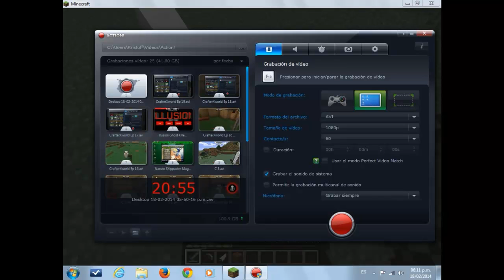Minacraft -CrafterXworld-Ep 20: El Rap del Diamante,el esqueleto y la Lava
espero les aya gustado. mi Diamante Nooooooooooooooooooooooooooooooooooooooooooooooooooooo!
Skype: NarutoGamer(Oficial)
minecraft
minecraft mods
minecraft style
minecraft song
minecraft xbox 360
minecraft parody
minecraft herobrine
minecraft songs
skydoesminecraft
minecraft yogscast
captainsparklez
yogscast minecraft
yogscast
sky does minecraft
gangnam style
tobuscus minecraft
minecraft skydoesminecraft
tobygames minecraft
lets play minecraft
smosh
minecraft roller coaster
minecraft griefing
pewdiepie
tobuscus
bluexephos
minecraft trolling
minecraft survival
antvenom
minecraft animation
minecraft tutorial
minecraft tnt
lego minecraft
minecraft family
tobygames
minecraft server
minecraft revenge
pewdiepie minecraft
minecraft lets play
minecraft fail
minecraft 1.8
minecraft music
chimneyswift11
minecraft house
minecraft captainsparklez
minecraft dad
minecraft videos
revenge minecraft
minecraft texture pack
roosterteeth minecraft
uberhaxornova
seananners
minecraft movie
roosterteeth
minecraft mod
seananners minecraft
minecraft castle
minecraft mansion
ihascupquake minecraft oasis
minecraft servers
minecraft seeds
herobrine
minecraft adventure map
herobrine minecraft
minecraft gangnam style
ihascupquake
slyfoxhound
minecraft antvenom
minecraft part 1
minecraft traps
minecraft christmas
minecraft multiplayer
minecraft gameplay
minecraft tobygames
minecraft trailer
bluexephos minecraft
captainsparklez minecraft
minecraft creeper
tnt
minecraft city
fallen kingdom
minecraft machinima
stampylongnose minecraft
minecraft maps
minecraft xbox
minecraft tekkit
minecraft noob adventures
minecraft bluexephos
harlem shake
minecraft mods skydoesminecraft
nova minecraft
minecraft
willyrex minecraft
willyrex
minecraft willyrex
minecraft zaragoza
vegetta777
descargar minecraft
thewillyrex
elrubiusomg
alexelcapo
vegetta777 minecraft
como descargar minecraft
elrubius
minecraft vegetta777
sara minecraft
thewillyrex minecraft
minecraft mods
elrubius minecraft
staxx minecraft
minecraft español
alexby11
minecraft style
descargar minecraft gratis
sara
descargar minecraft 1.5.2
minecraft sara
minecraft alexelcapo
mangelrogel
alexelcapo minecraft
gangnam style
apocalipsis minecraft
descargar minecraft 1.2.5
staxx
tonacho
willyrex en minecraft
rubius
chincheto77
mods minecraft
tonacho minecraft
descargar minecraft actualizable
heberon
outconsumer
sarinha_3
heberon minecraft
alexcapo minecraft
minecraft tutorial
elrubiusomg minecraft
el rubius
the willyrex
casas minecraft
alexby11 minecraft
descargar minecraft pirata
minecraft parody
minecraft descargar
trampas minecraft
minecraft elrubius
mundo minecraft vegetta777
minecraft 1.8
descargar minecraft 1.3.2
skrillex
mapas minecraft
como instalar minecraft
bystaxx
sarinha minecraft
descargar minecraft 1.5.1
tutorial minecraft
the willyrex minecraft
mrpagoru
videos de minecraft
minecraft gameplay
minecraft gangnam style
trucos minecraft
minecraft animation
zona minecraft vegetta777
alexcapo
barcelona minecraft
construcciones minecraft
willyrex minecraft mods
pagoru
minecraft 1.5.2
minecraft loquendo
server minecraft 1.5.2
mods minecraft 1.5.2
tnt minecraft
minecraft 1.6.2
willyrex mw3
server minecraft
minecraft en español
herobrine minecraft
minecraft mod
minecraft heberon
minecraft server
rabahrex
soy minero minecraft
zick minecraft
canciones de minecraft
minecraft